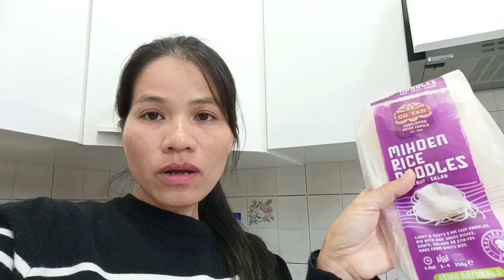🇮🇹 Làm giá đậu, mua thực phẩm Việt ở Ý có dễ không?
Diễm IVN Nàng dâu Việt ở Ý